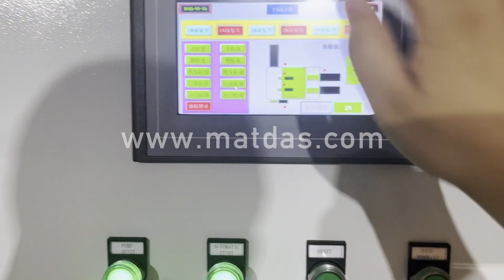steel sheet packing machine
Details of steel sheet packing machine, steel sheet press machine, steel sheet pressing machine,

MATDAS is a professional steel sheet packing machine manufacturer and supplier in China for more than 20 years, and we can offer steel sheet packing machine for sale with a cheap wholsale factory price for our customers without any agent or dealers if you wanner buy our steel sheet packing machine.